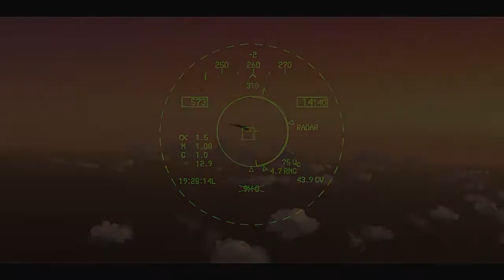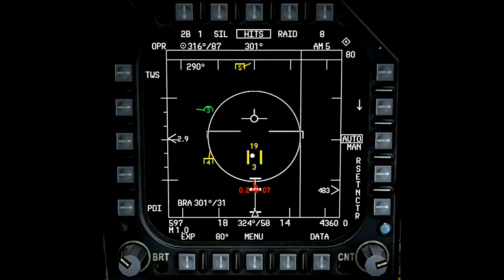VFA-27 Royal Maces C2X 2017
WESTPAC Cruise 2017.